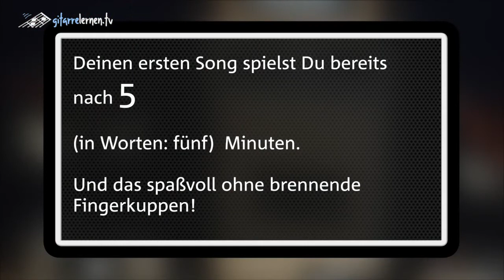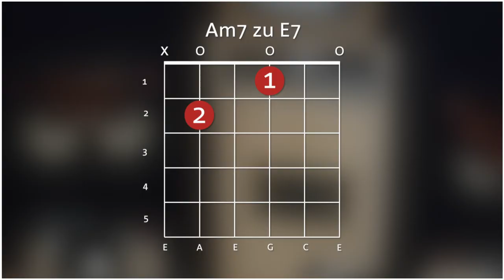gitarrelernen tv • So spielst Du Deinen ersten Song nach 5 Minuten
Als Anfänger einen Song in nur 5 Minuten spielen? Klingt unglaublich, oder? Geht aber! Im Video findest Du den Grund, warum es mit gitarrelernen.tv wunderbar funktioniert.